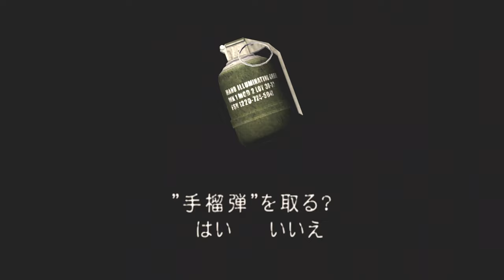エイダもう一つの物語：エイダ・ザ・スパイPART2【バイオハザード4】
狭いところでの闘いは袋叩きにされるとヤバいね。